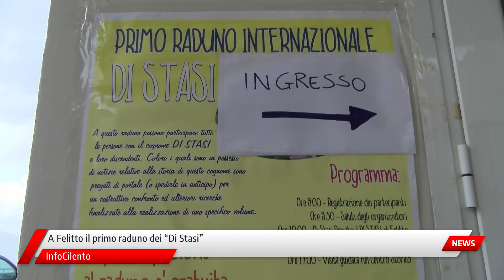A Felitto il primo raduno dei "Di Stasi"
Tante presenze nel centro della Val Calore per l'iniziativa